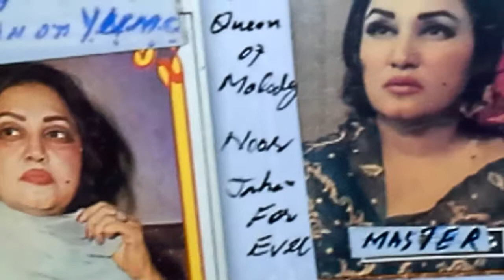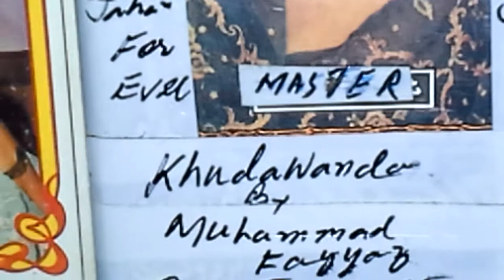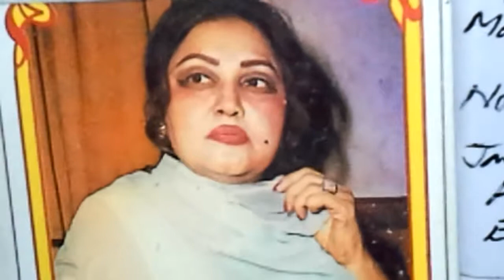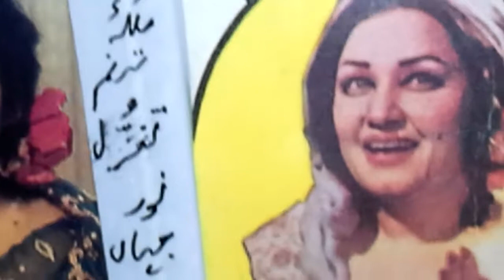Noor Jahan O ray sanam دل یہ کیسے بتاےء A/210توبہ 1964 فیاض ہاشمی + Khudawanada by Muhammad Fayyaz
Gifted 2 : Global Audience by :
Muhammad Fayyaz
F.T.V Music@ Origional
Voices + Sounds

Album:  209

Year : 1964

Lyricist/Poet

 Fayyaz Hashmi فیاض ہاشمی
او رے صنم دل یہ کیسے بتاےء
پیار میں بیری ہو گئے اپنے پراےء

Music Director : A Hameed  اے حمید

Movie :  Tauba توبہ

@ International Hi Fi
Digital Super Stereo
Reproduction Sound Tracks
       Multi Media Systems
          Japan + Germany

You Tube Team / Staff
For Publishing + Releasing
My this humble effort
based on 40 years '
Non Stopped Research

       Take Care !

                 Be Blessed !

Muhammad Fayyaz
F.T.V. Music@ Origional
Voices + Sounds, Constantly :

 Commenting + Liking
Freely Friendly Frankly

Also 200+ Playlist as gift

Khudawanda خداوندا by
Muhammad Fayyaz
on YouTube.Com